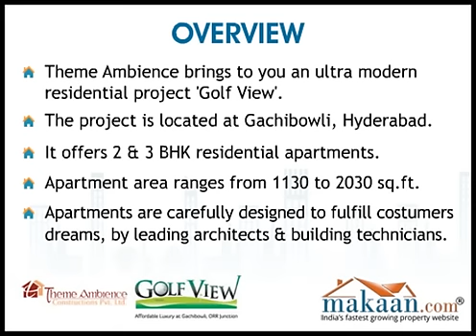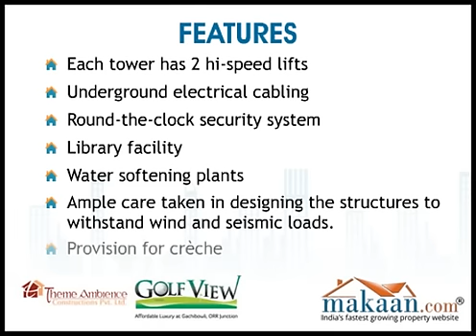Golf View, Gachibowli, Hyderabad, Andhra Pradesh, India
- Golf View by Theme Ambience Constructions Pvt. Ltd. 2 & 3 BHK Residential Apartments at Gachibowli, Hyderabad. Theme Ambience Constructions Pvt. Ltd. brings to you an ultra modern residential project 'Golf View'. The project is located at Gachibowli, Hyderabad. It offers 2 & 3 BHK residential apartments. Apartment area ranges between 1130 to 2030 sq. ft. A Futuristic location par excellence Surrounded by software giants like Microsoft, Infosys, Wipro and Indian School of Business. Hyderabad's elite schools Oakridge and Delhi Public School are in the vicinity. Ramanaidu Cine Studios have set up their base nearby. It is one of the best property for sale in hyderabad. These flats in hyderabad have good quality construction. Theme Ambience Constructions Pvt. Ltd. is one of best builder in hyderabad.